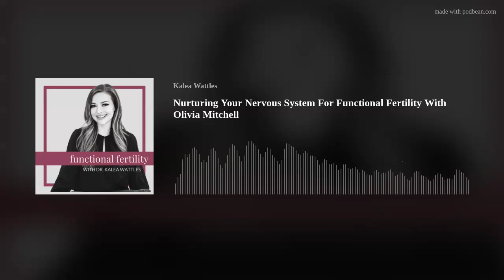Nurturing Your Nervous System For Functional Fertility With Olivia Mitchell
On this episode of Functional Fertility, Dr. Kalea Wattles is joined by dietitian Olivia Mitchell. Olivia discussed fertility stressors, and clarifies that stress doesn't just mean the typical stressors like schedules, responsibilities, and finances. This episode explores some of the ways perfectionism, hustle culture, inflammation, hormonal imbalance, inflammation, and nervous system dysfunction can show up in our lives and impact our fertility journey. Finally, we'll learn some of Olivia's favorite stress-relieving techniques for those on a fertility journey.